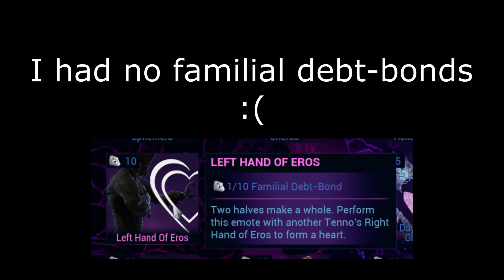The Worst They Could Say Is No | Warframe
Stardays hit different when you pull up to Fortuna 69 ( ͡° ͜ʖ ͡°)